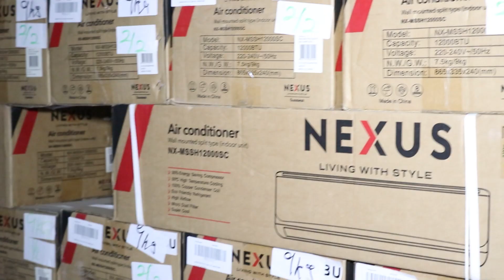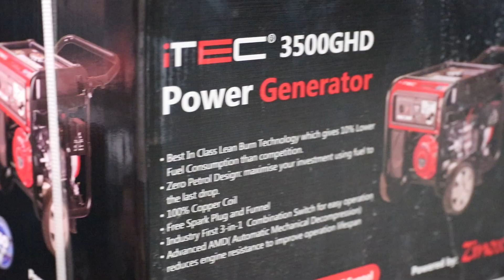Nexus 1HP Split Air Conditioner